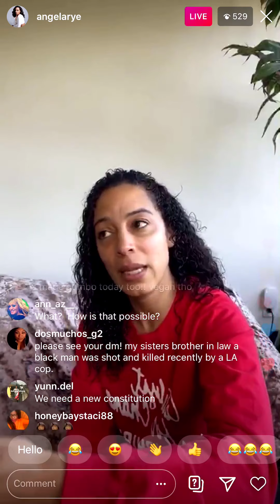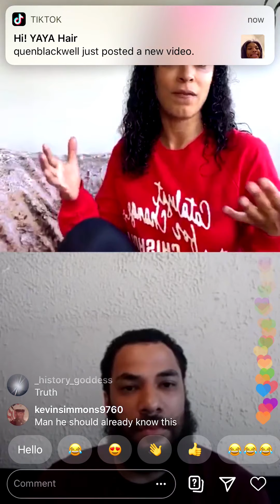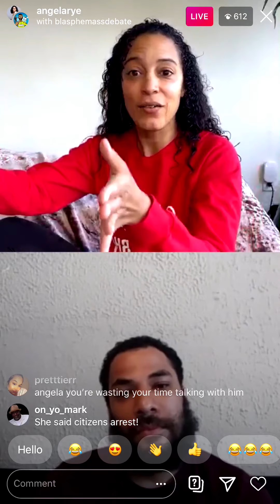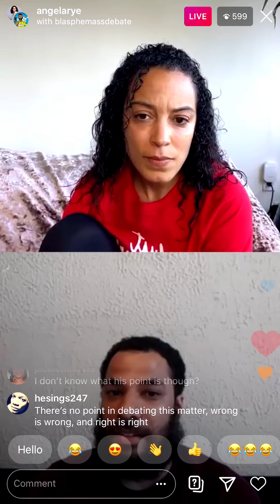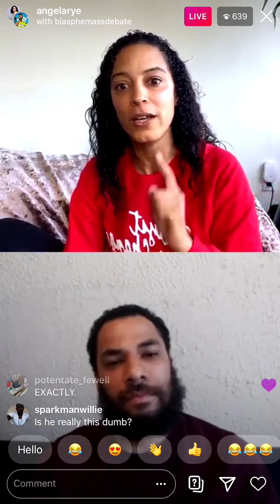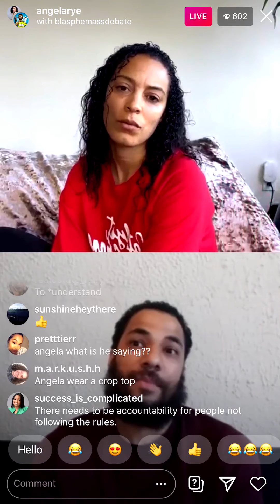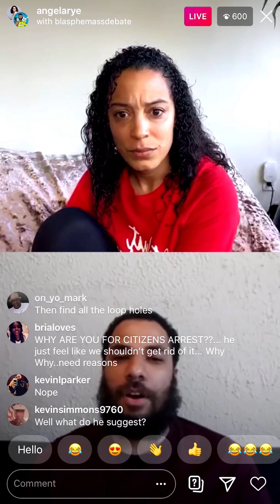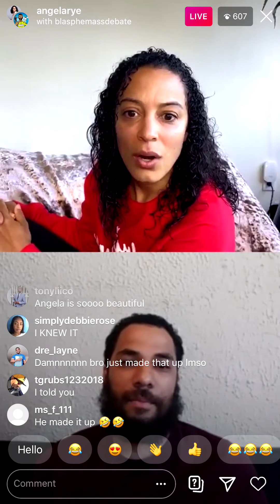Angela Rye x Trav | SAYWORD x bmd Debate | Is citizen's arrest good?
Citizen's arrest is no bueno!

ALL OF MY POINTS WERE MADE UP (THE NEGITIVE STANCE ISN'T MY ACTUAL STANCE). - Trav

PANELISTS:
Rye | Citizen's arrest is NO BUENO!
Trav | Citizen's arrest is BUENO!

Reupload - ORIGINALLY UPLOADED ON 06/03/2020
Recorded 05/20/2020

ABOUT BLASPHEMASS:DEBATE: BMD’s an unscripted freestyle debate show where every contention possible is objectively resolved. BMD is better than them political debates y’all be watching. Less entertaining? Maybe. But we never pivot, deflect, or avoid any questions/subjects.

Anything verbally or physically expressed by Father Trav, is not necessarily in line with his actual views, or the views of the BMD family.